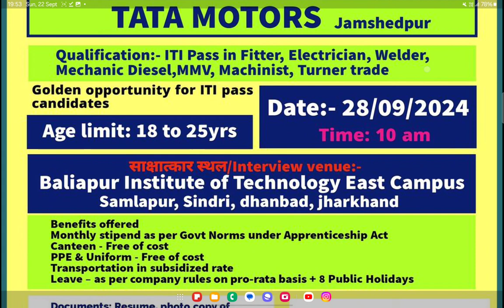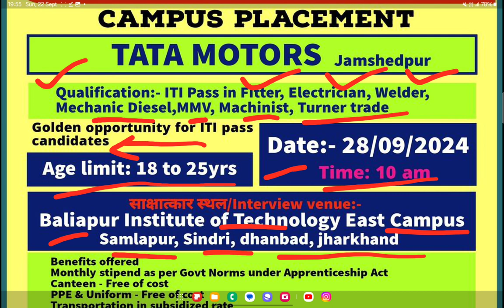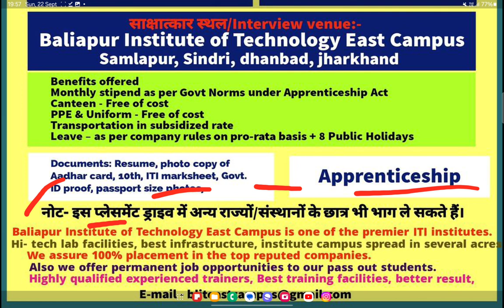Tata motors recruitment 2024 ! tata motors apprentice 2024 ! tata motors jamshedpur plant ! iti job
Your Quaries

tata motors jamshedpur plant
tata motors jamshedpur
tata motor
Iti job vacancy
Iti job